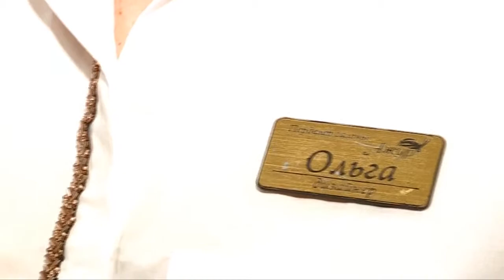Новая коллекция штор в арт-студии "Ажур"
г. Шымкент, пр. Тауке хана, 49
8 /7252/ 53 02 41